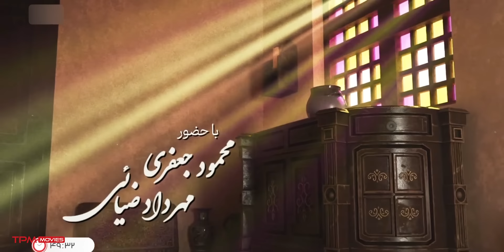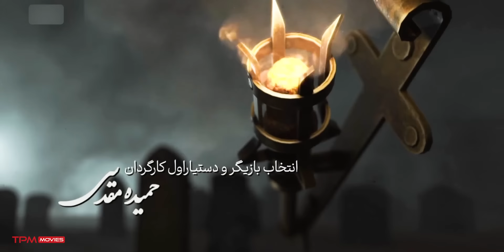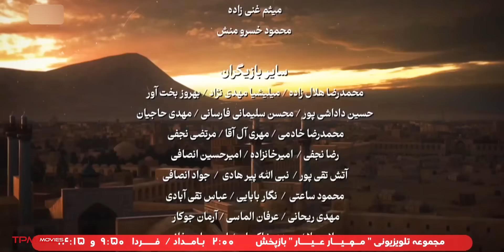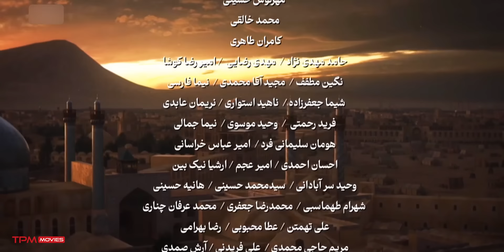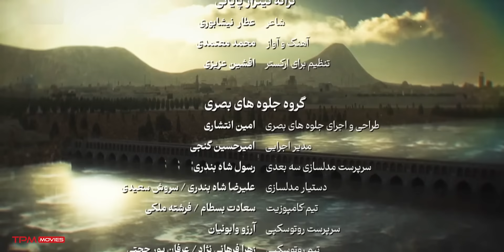قسمت 1 سریال جدید تاریخی و درام مهیارعیار با بازی کامران تفتی، بهنام تشکر و متین ستوده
داستان سریال "مهیار عیار" در دوران صفویه اتفاق افتاده و درباره راهزنی است که بر اساس اتفاقی که در شهر یزد برایش می‌افتد. پای چوبه‌دار، می‌خواهد مادرش را برای آخرین بار ببیند. جوانمردی برای اینکه راهزن به خواسته‌اش برسد، وساطت می‌کند و این کار او راهزن را متحول می‌کند و سبب می‌شود که به سمت عیاری روی بیاورد.

خلاصه سریال پخش همزمان ایرانی مهیار عیار👆
اولین قسمت سریال جدید تاریخی مهیارعیار با بازی کامران تفتی، بهنام تشکر و متین ستوده - mahyar ayar Serial Irani

عوامل فیلم سریال جدید و پخش همزمان مهیارعیار
کارگردان: سید جمال سید حاتمی
نویسنده: محمدرضا محمدی نیکو
تهیه کننده: بهروز مفید

ژانر: تاریخی، درام
سال: 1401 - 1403 (پخش همزمان)
بازیگران سریال جدید تاریخی مهیارعیار
کامران تفتی
بهنام تشکر
متین ستوده
رویا میرعلمی
سیامک صفری
آشا محرابی
رامین ناصرنصیر
رسول تقوی
سامرند معروفی
حمیده مقدسی
مهرداد ضیایی
سیروس همتی
بهراد خرازی
صفا آقاجانی